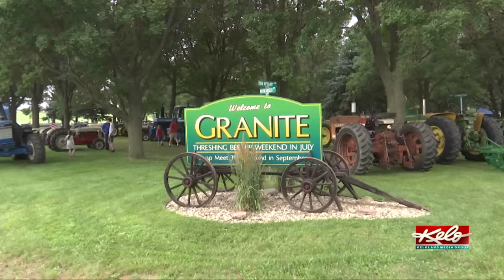40th Annual Threshing Bee event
40th Annual Threshing Bee event